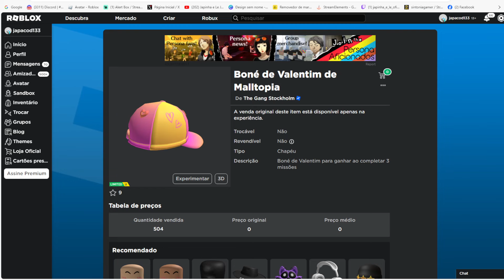Boné de Valentim de Malltopia Limited UGC GRÁTIS NO ROBLOX FREE LIMITED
wwwwwwwwwwwwwwwwwwwwwwwwwwwwwwwwwwwwwwwwwwwwwwww